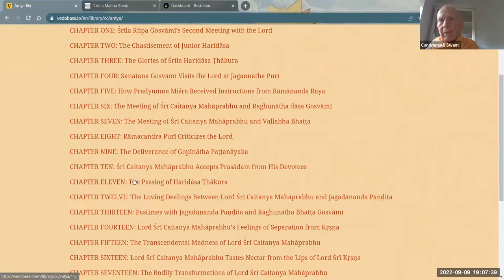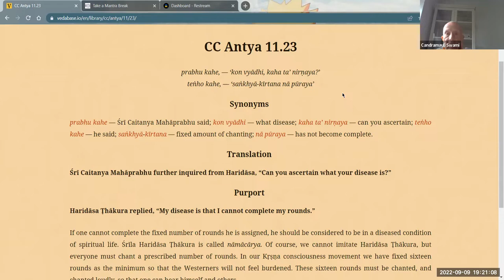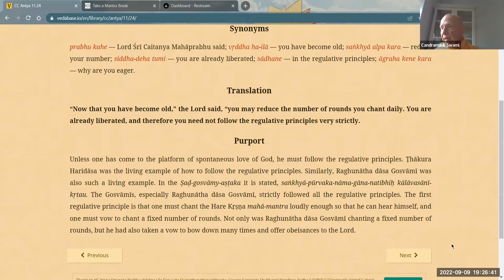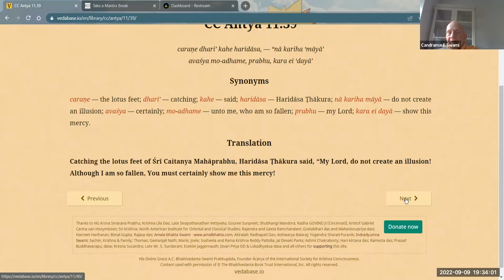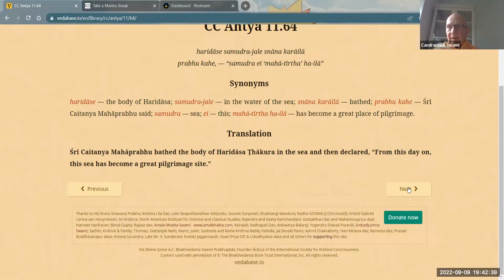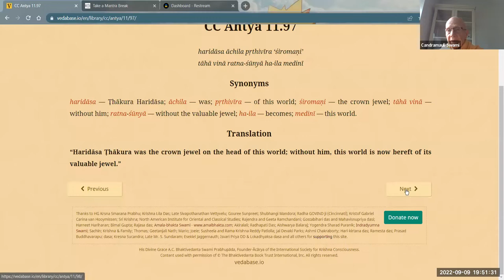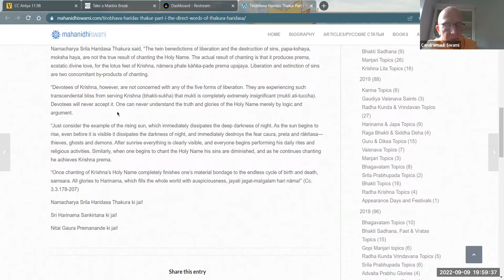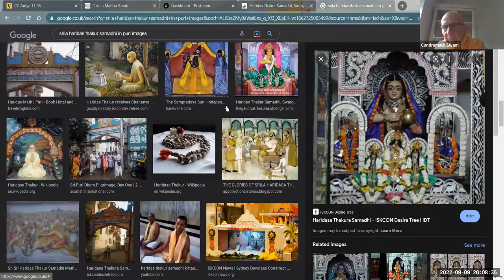HH Candramauli Swami - 2022.09.09 - CC Antya-lila Ch 11 - Disappearance of Srila Haridasa Thakura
Class on Caitanya-caritamrta Antya-lila Chapter 11
Topic: Disappearance of Srila Haridasa Thakura